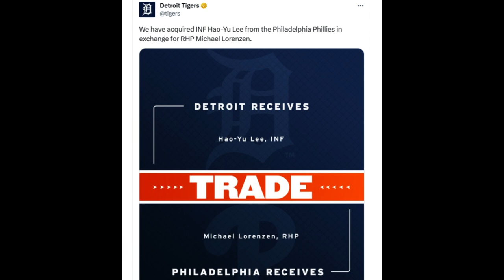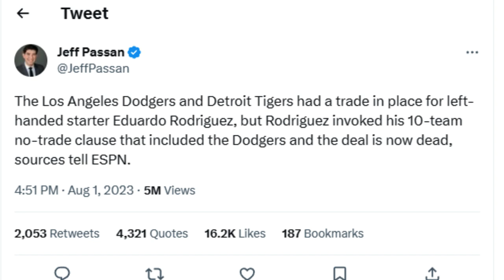He's STILL HAUNTING The Detroit Tigers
Was the fumble of not trading Eduardo Rodriguez, Al Avila's fault or Scott Harris's fault?
GO TIGERS!